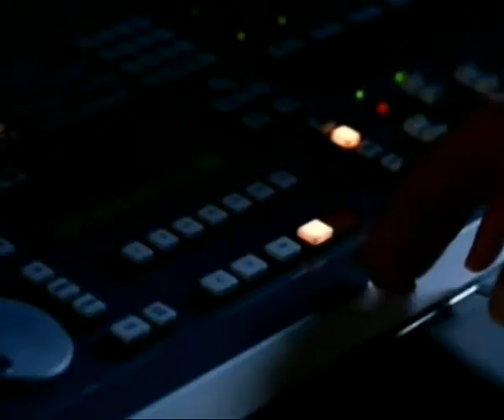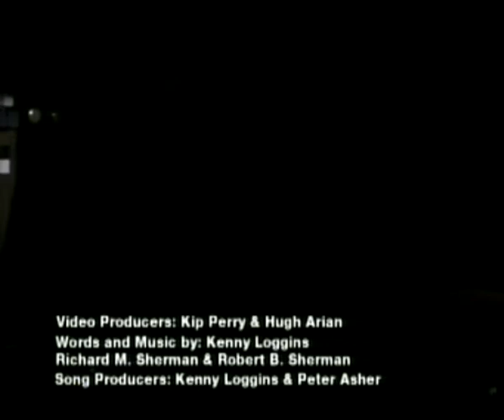kenny loggins your heart will lead you home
Your Heart Will Lead You Home
Kenny Loggins
SME
On behalf of: Sony Wonder